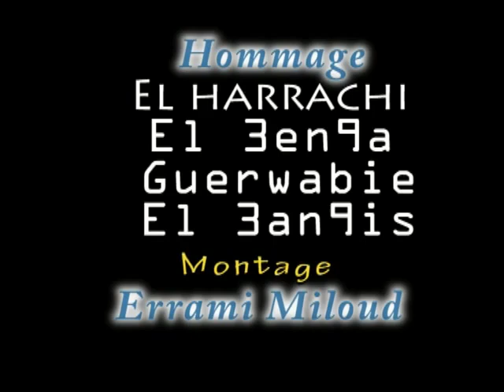hommage aux vrais artistes qui ont toujours aimé le royaume du Maroc :خليني .كلماتي و ألحاني و غناء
hommage aux vrais hommes artistes suivont vécu ey aimé le royaume du Maroc
chanson Khalini Écrite composée chantée par Elghouti Brahimi
كلمات و ألحان و أداء الغوتي ابراهيمي... العنوان : خليني
تكريما لالفنانين الدين أحبو المملكة المغربية و غنو لها.
khalini